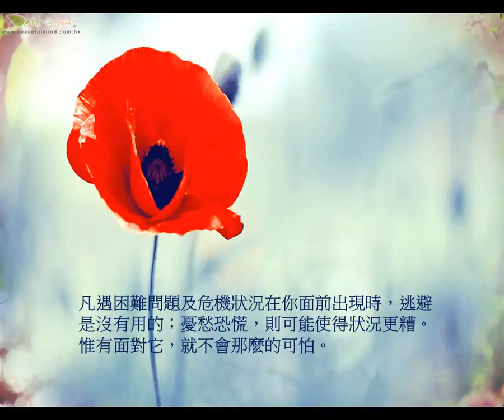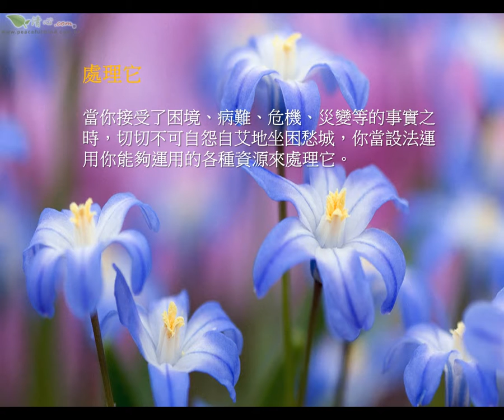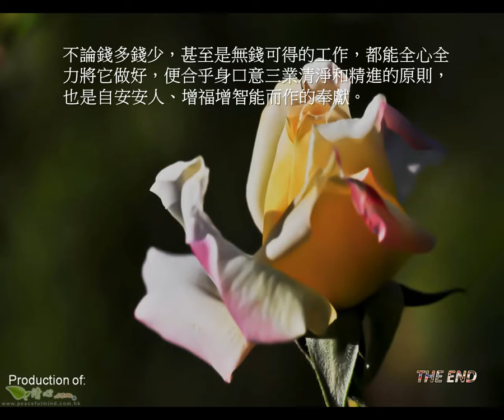人生 四它四安